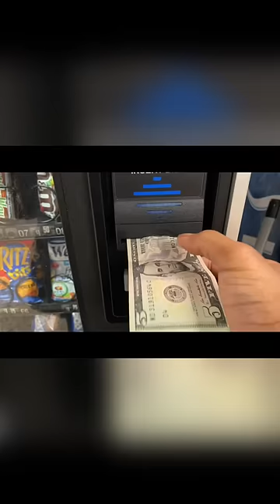Has this happened to you?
follow all socials: Sosmooth179